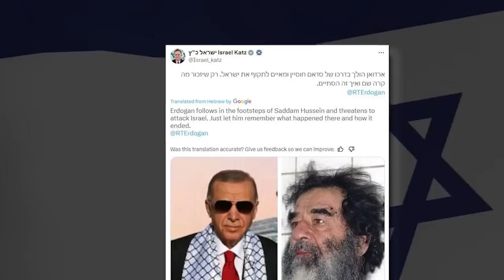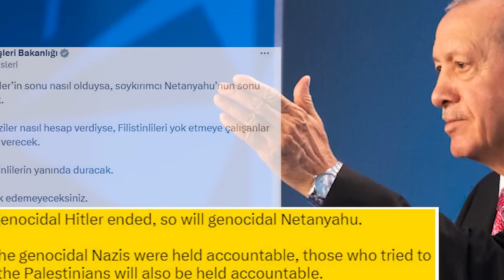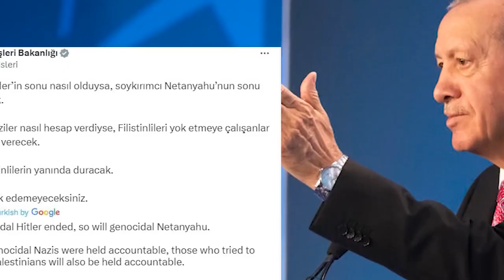ISRAEL ATTACK IRAN - HAMAS LEADER| ईरान में इजरायल द्वारा हमास के नेता की हत्या | World War 3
LEADER OF HAMAS KILLED IN IRAN - ISRAEL | ईरान में इजरायल द्वारा हमास के नेता की हत्या | World War 3